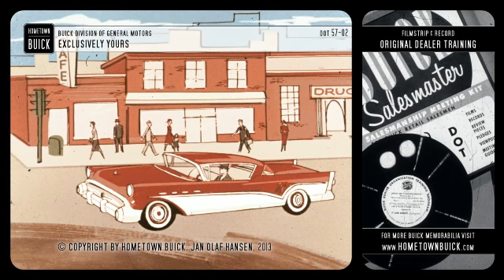1957 Buick - Exclusively Yours